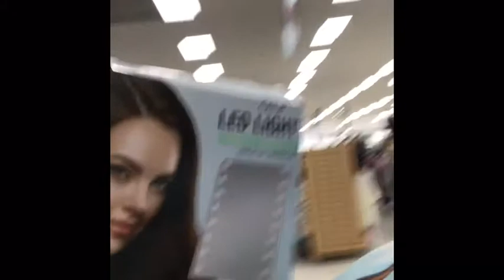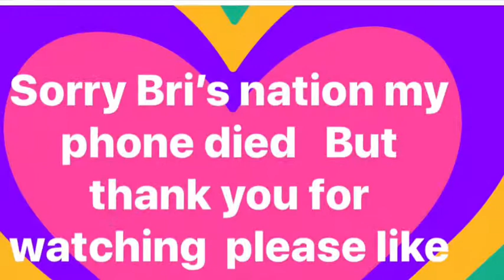Going shopping what did I get 😱🛍